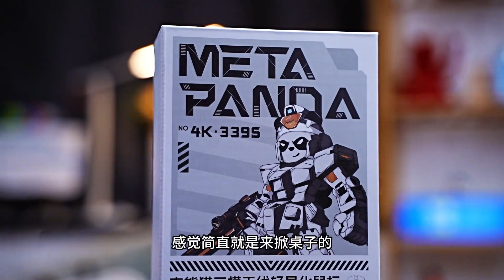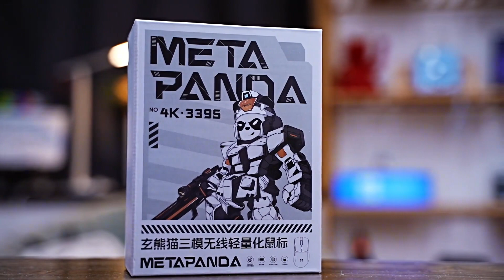轻只是基操，玄熊猫P1卷得友商头疼！